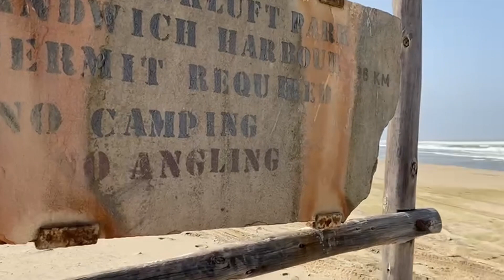Sister Cation: Sandwich Harbour